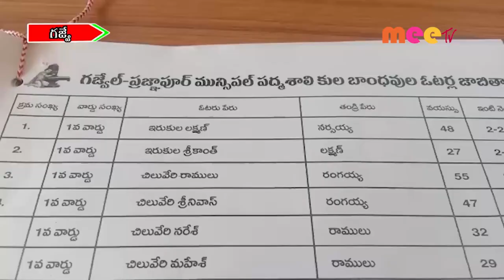ఎన్నికల షెడ్యూల్//10.02.2022//MEE TV NEWS//